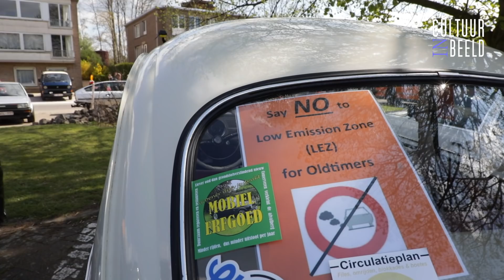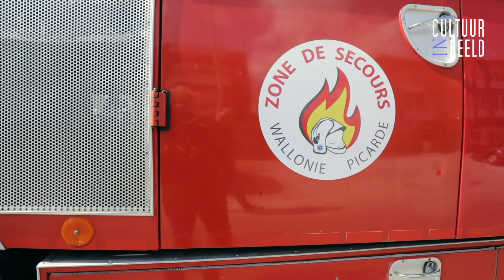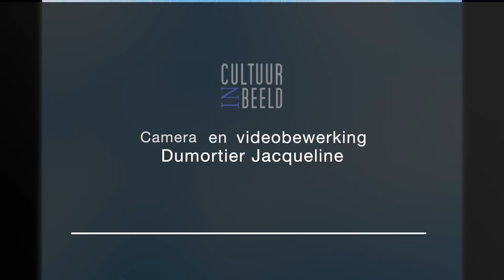04 red de oldtimers cib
Onder het motto “red de oldtimers” kwamen  auto’s samen op het H.Kruisplein te St Amandsberg om een rondrit door de omliggende gemeentes te maken. Het werd een “rouwstoet”, omdat de organisator aandacht wou voor het gevolg van de lage emissiezone voor hun hobby.
Mobiel erfgoed, dat is de juiste term, erfgoed dat bij velen herinneringen naar boven bracht……ik zag zelfs de auto van Kapitein Zeppos……